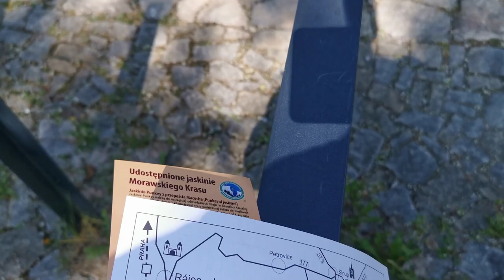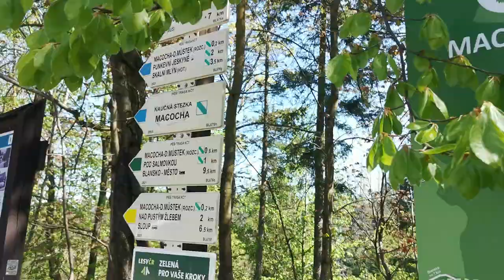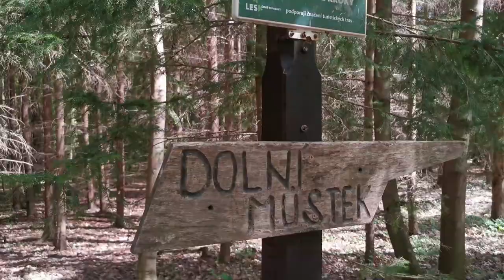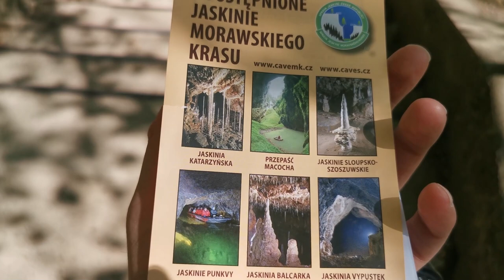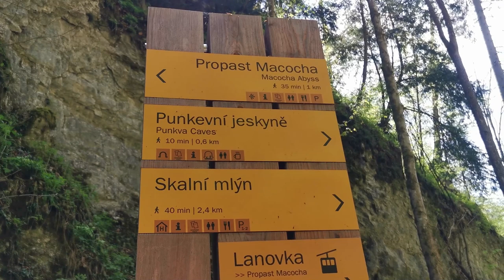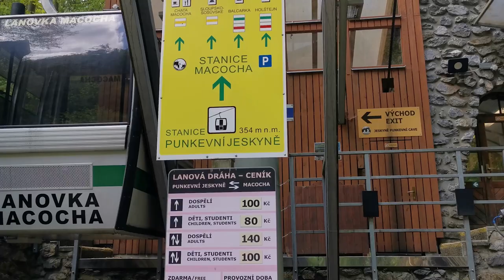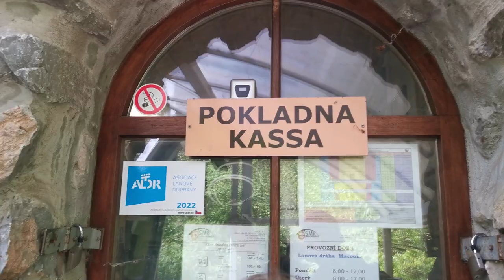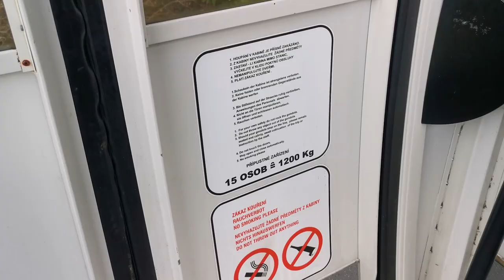CZECHY NIEZWYKŁE 🤩 Przepaść Macochy i Jaskinie Punkevni - Morawski Kras jest przepiękny!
REJS ŁODZIĄ W JASKINI NIEDALEKO POLSKI?
Chcesz wiedzieć gdzie?

To wspaniałe miejsca! Zobaczysz Przepaść Macochy i Jaskinie Punkevni (Jaskinie Punkvy) na terenie Morawskiego Krasu w Czechach.

Najgłębszy lej krasowy, który mierzy 138,5 metra zobaczysz z trzech miejsc: dwóch punktów widokowych (górny i dolny mostek) oraz z wysokości jaskini, tuż przed wejściem na podziemny rejs.

WSPIERAJ ROZWÓJ NASZEGO BLOGA. PIĘKNIE DZIĘKUJEMY!